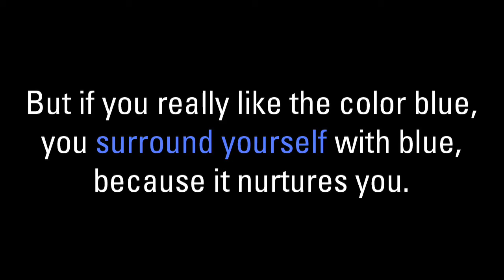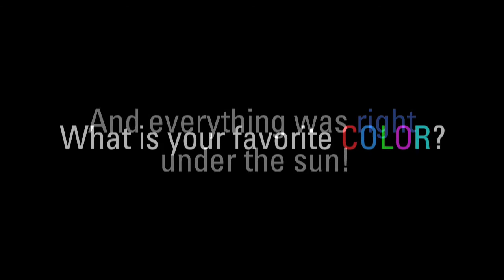Chicago Mural Painting Blue People Fantasy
Mural painting is just one of many decorative painting techniques you can use to enrich your environment, nurture your creativity and express yourself through painted decoration.

Painting in Partnership, Chicago's premier house painting contractor, offers a full range of interior painting and exterior painting services, including decorative painting and faux finishing, murals, gilding and metal effects, wood graining & faux bois, and venetian plaster - as well as historic home restoration and "green" painting solutions.

for more information.